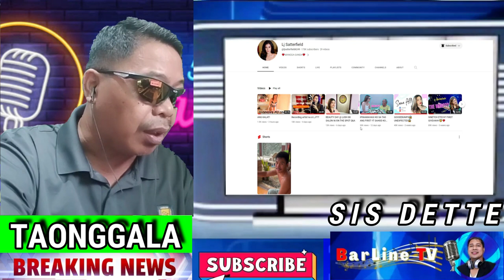LJ SATTERFIELD MAY BAGONG ISSUE NA NAMAN?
LJ SATTERFIELD MAY BAGONG ISSUE